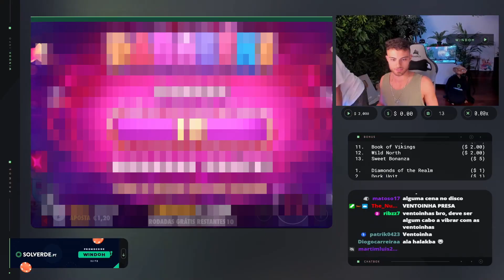PC DO WINDOH ESTRAGA SE EM LIVE !